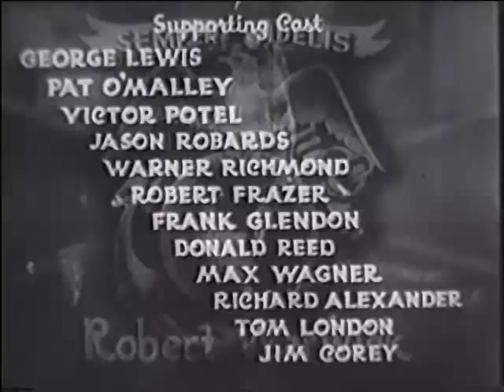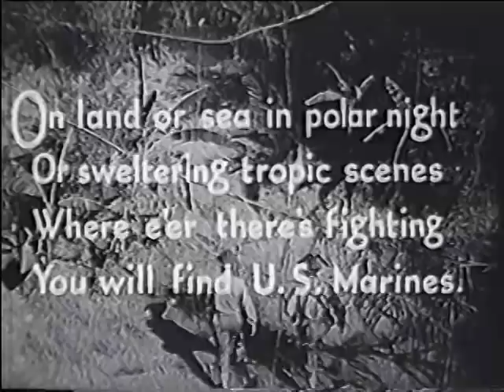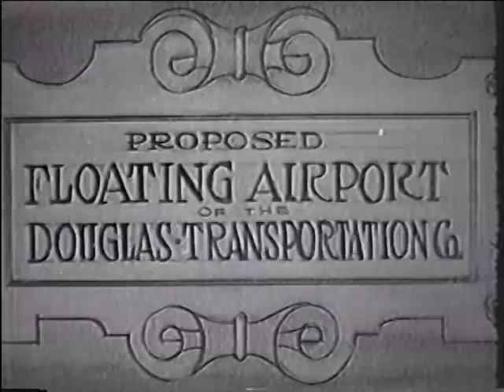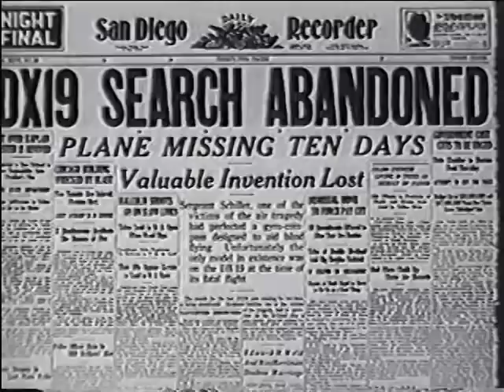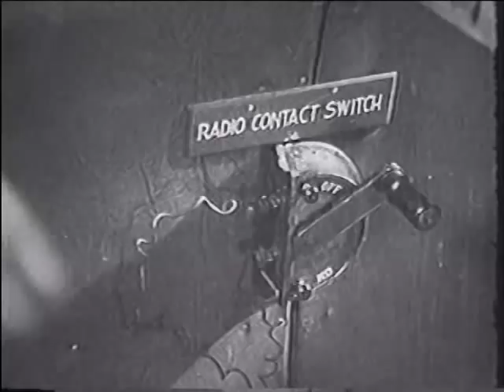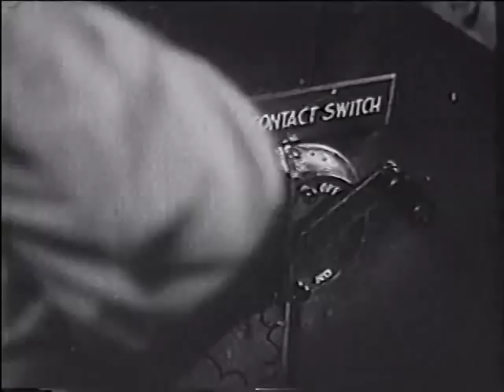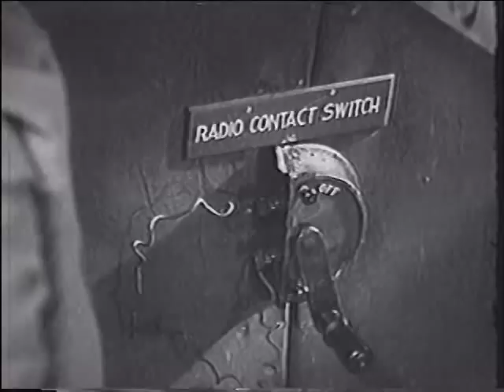The Fighting Marines: Chapter 1 - Human Targets (1935)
U.S. Marines, attempting to build a landing field on Halfway Island in the Pacific, unwittingly endanger the secret hideout of a mysterious figure known as The Tiger Shark. The Tiger Shark therefore begins a program of sabotage and murder against the Marines.